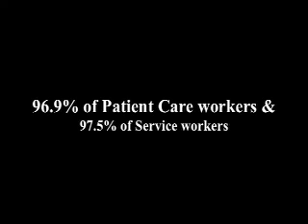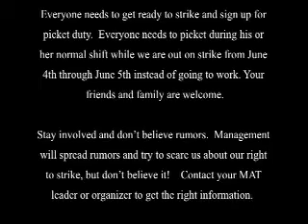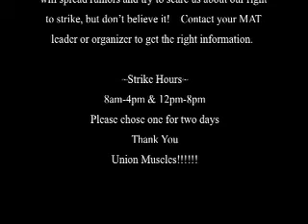AFSCME SUPER UNION MUSCLES!!!!!!: "Strike... It's On!!"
UC Says They Have Money But It Is "Irresponsible" To Spend It On Us